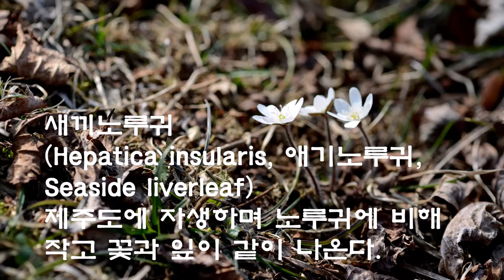봄꽃 이야기 (5)-새끼노루귀와 섬노루귀. Flora of Korea-Hepatica insularis, Hepatica maxima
새끼노루귀 (Hepatica insularis, 애기노루귀, Seaside liverleaf)
제주도에 자생하며 노루귀에 비해 작고 꽃과 잎이 같이 나온다.

섬노루귀 (Hepatica maxima, 큰노루귀,왕노루귀, Ulleungdo liverleaf)
울릉도에 자생하며 노루귀 보다 크다.

노루귀는 카멜레온처럼 자기가 처한 환경에 적응하는 능력이 뛰어나 내륙지방에서는 자생지에 따라 꽃의 색을 달리하고, 남해안 일대와 제주도 같이 척박한 지방에서는 식물개체가 작게 변형된 새끼노루귀로, 울릉도와 같이 부식질이 풍부하고 연중 공중습도가 높은 곳에서는 개체가 크고 상록성인 섬노루귀로 진화한 것이 아닌가 한다. (국가생물종지식정보시스템)

Hepatica (liverleaf or liverwort) is a genus of herbaceous perennials in the buttercup family, native to central and northern Europe, Asia and eastern North America. Bisexual flowers with pink, purple, blue, or white sepals and three green bracts appear singly on hairy stems from late winter to spring. As of January 2021, Kew's Plants of the World Online (POWO) accepts 7 species and one hybrid in the genus Hepatica: